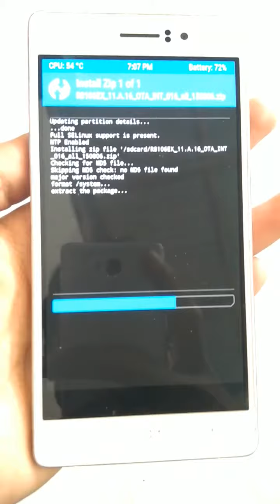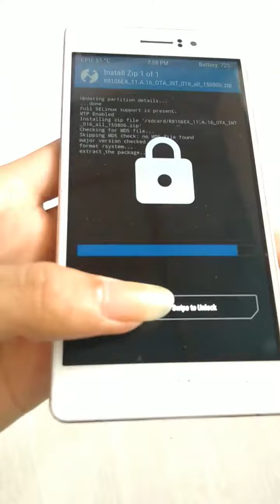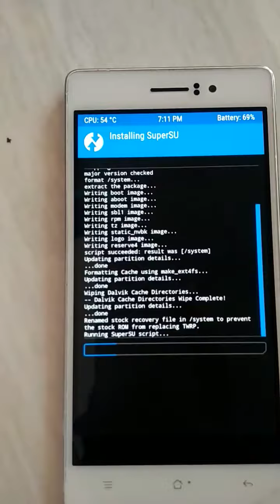Flashing Oppo R5 via CWM